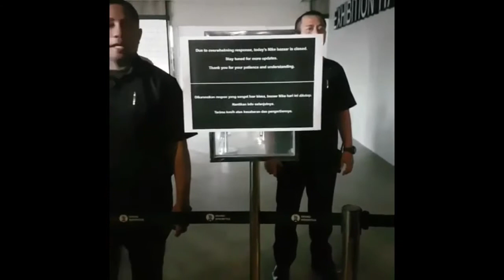NIKE bazaar DITUTUP SEBELUM WAKTUNYA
Para oengunjung di hari ketiga kecewa karena Nike bazaar ditutup
Sepertinya pihak Nike kewalahan